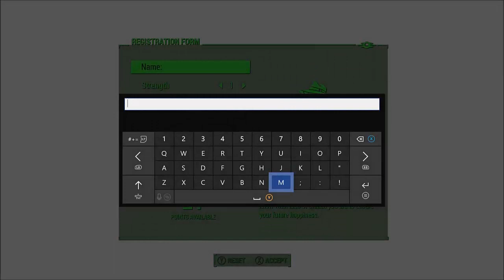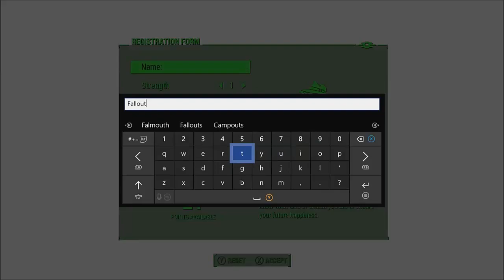Can You Beat: Fallout: 4?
In this episode of Anthony Jett, Anthony took so many drugs that he decided to do one more Fallout challenge, problem was that he had chosen the wrong Fallout game and played Fallout 4. It took him about 10 hours to beat the whole game, and he may not recover from the coma stasis that the game had put him in. Before he went into a coma, he tried to beat Fallout 4. Does he?!? Watch and find out on this episode of Anthony Jett!!!

That's it.